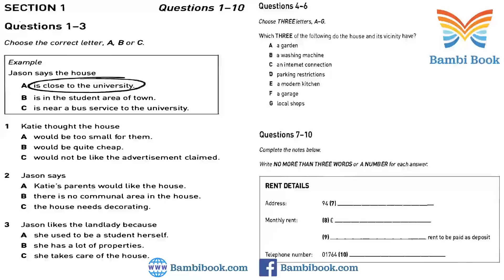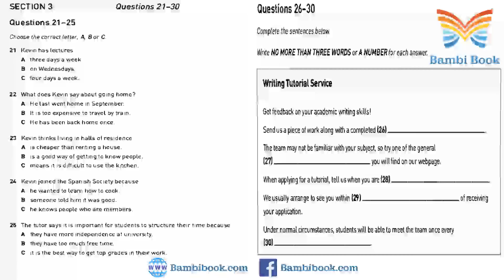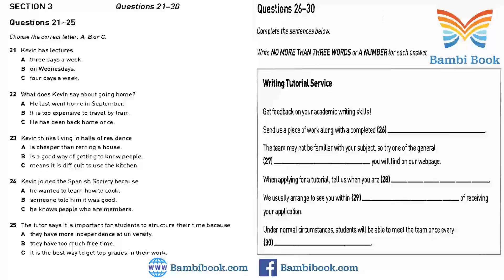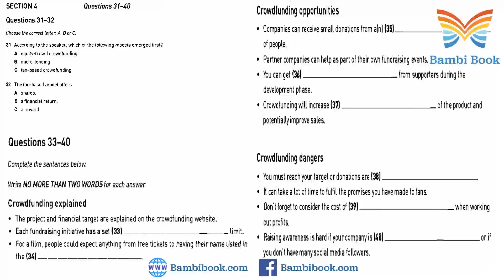Collins Practice Tests for IELTS 2 Test 2 Listening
Collins Practice Tests for IELTS 2 Test 2 Listening With answer at the end of the video